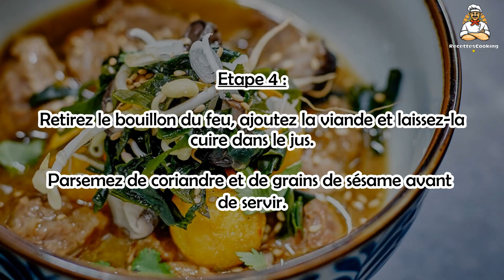Recette : Bouillon façon thaï au veau et graines de sésame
Bonjour à tous, aujourd’hui recettescooking.com vous présente la recette suivante : Bouillon façon thaï au veau et graines de sésame

TEMPS TOTAL : 15 min
Préparation : 15 min
Cuisson : 30 min

Ingrédients :

120 g Filet de veau
1,5 Tablette de bouillon de boeuf
50 g Vermicelles de riz
40 g Germes de soja
4 Ciboules
1 gousse Ail
2 Feuilles de kaffir (épiceries exotiques)
2 Bâtons de citronnelle
1 cuil. à café Gingembre frais râpé
6 Tiges de coriandre fraîche
1 cuil. à soupe Nuoc mam
2 cuil. à soupe Grains de sésame

Etape 1 : Versez 1 litre d’eau dans une casserole avec le bouillon de bœuf, l’ail pelé et écrasée, le gingembre frais, la citronnelle épluchée et émincée, la ciboule émincée, les feuilles de kaffir et le nuoc mam.

Laissez mijoter 10 min.

Etape 2 : Pendant ce temps, faites tremper dans de l’eau tiède le vermicelle de riz.

Lavez et égouttez les germes de soja. Détaillez la viande en lamelles très fines.

Etape 3 : Lavez et émincez la coriandre fraîche.

Ôtez le kaffir du bouillon puis ajoutez le vermicelle, les germes de soja et prolongez la cuisson de 3 min.

Etape 4 : Retirez le bouillon du feu, ajoutez la viande et laissez-la cuire dans le jus.

Parsemez de coriandre et de grains de sésame avant de servir.

00:00 Bouillon façon thaï au veau et graines de sésame  : Temps de cuisson et Ingrédients
00:18 Bouillon façon thaï au veau et graines de sésame : Préparation de la recette
00:30 Bouillon façon thaï au veau et graines de sésame  : Préparation de la recette

Caldo al estilo tailandés con ternera y semillas de sésamo ,